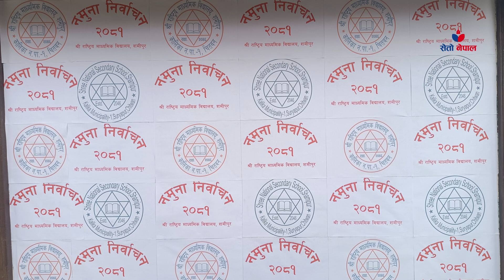कालिकाको शमीपुर स्कुलका विद्यार्थीहरुले यसरी गरे नमुना निर्वाचन ll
हामी समाज भित्र लुकेका जिउँदो इतिहास तपाई सम्म यसैगरी ल्याउनेछौं । हाम्रो च्यानललाई सस्क्राईब गर्नुभयो ?? गर्नुभएको छैन भने माथीको बेलआइकन थिचेर सस्क्राईब पनि गर्नुहोला । यि र यस्तैखालका थुपै रोचक र रमाइला सामग्री हामी एकपछि अर्को गरी प्रस्तुत गर्दै जाने छौं ।
Our Team
Pramod Panta
Sanjay Chaudhary
Diwas pariyar
Simon Chaudhary

प्रतिकृयाका लागि -
Editor: Santa Kumar Chaudhary
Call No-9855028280